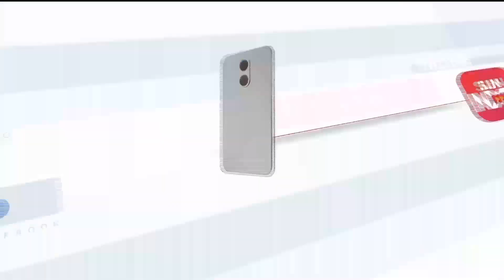கடலில் எண்ணெய் கலந்ததால் CPCL நிறுவனம் நிவாரணம் கொடுக்க வலியுறுத்தி Chennai-ல் மீனவ மக்கள் போராட்டம்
கடலில் எண்ணெய் கலந்ததால் சி.பி சி.எல் நிறுவனம் நிவாரணம் கொடுக்க வலியுறுத்தி சென்னையில் மீனவ மக்கள் போராட்டம்